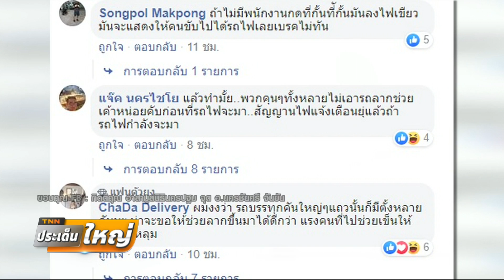เตือนภัย! กระบะติดทางรถไฟ ชาวบ้านช่วยไม่ทัน โดนเสยกระเด็น | TNNประเด็นใหญ่ 23-01-62